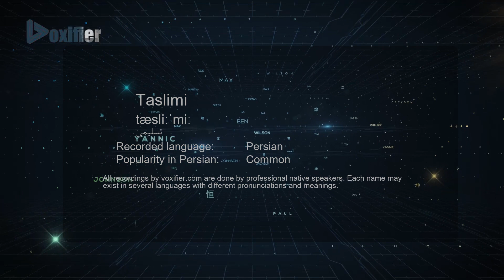How to Pronunce Taslimi (تسلیمی) in Persian (Farsi) - Voxifier.com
This is the Persian (Farsi) pronunciation, gender, and phonetics recording of the name Taslimi (تسلیمی). The same name may exist in other languages with different pronunciations.